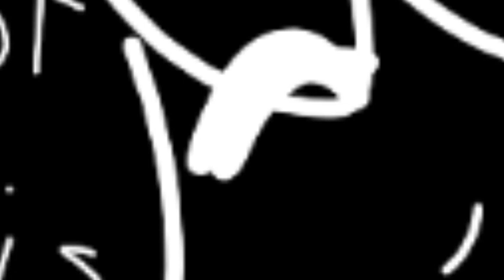Remember that one S.A.M.S episode? NO VIDEO just audio (deleted earth video)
I was going through my files and didnt realize I still had this, so if you haven't seen this episode no worries, I have this, no video. please note this is no longer cannon and will never be important to lore again, but if you want to do something with this, up to you just wanted to share this.